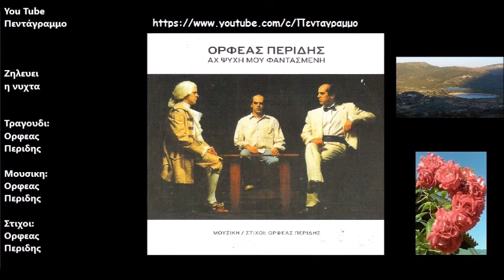Ζηλευει η νυχτα